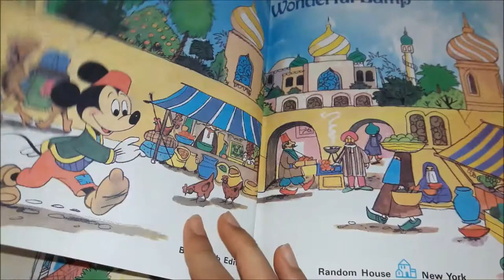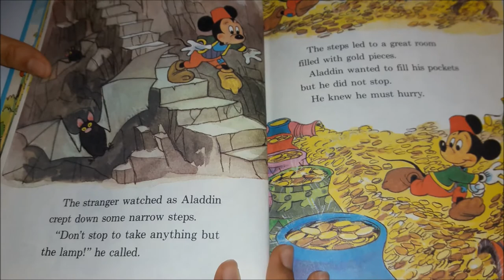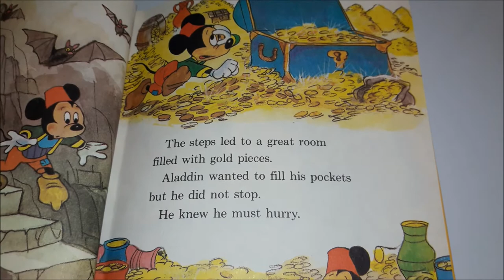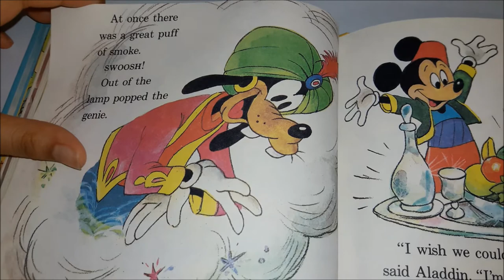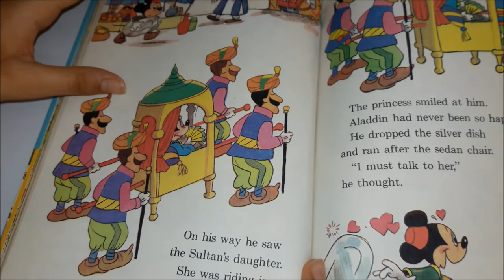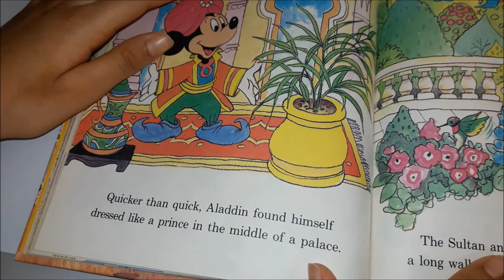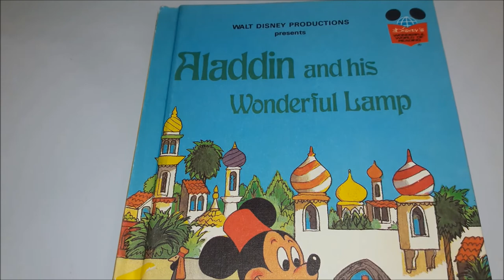📚 Aladdin and his Wonderful Lamp 🧞 A Disney Golden Story Book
Published by Random House | New York